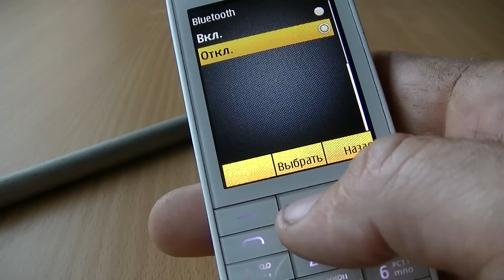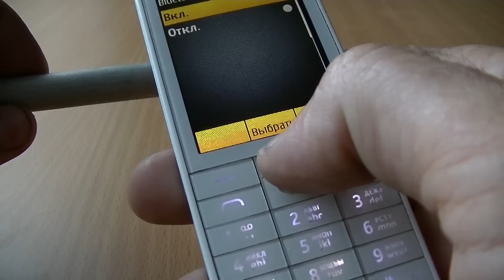Невероятное свойство мобильного телефона. Incredible property mobile phone.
Вы даже не догадываетесь, что может ваш телефон!